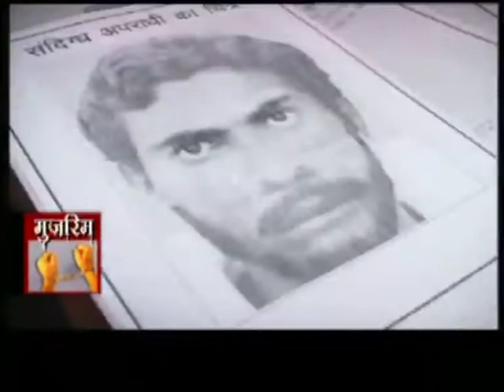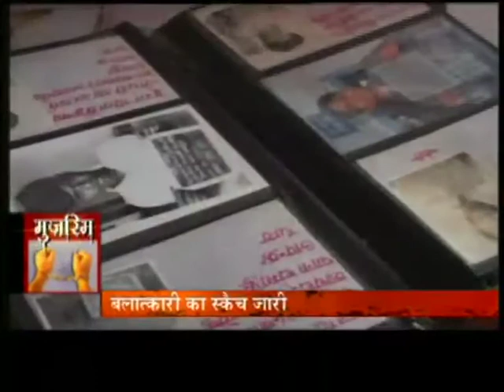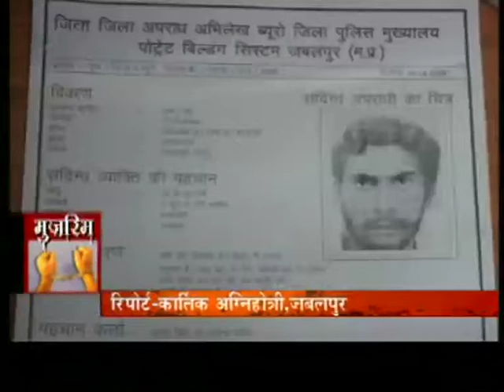Mujrim Crime News Anchor / Rizwan Malik Sahara TV Part -2